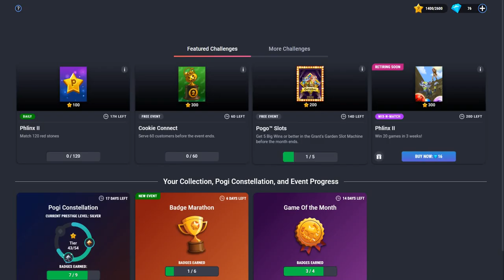Pogis Challenge 508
The game is Phlinx II, and the challenge is to match 120 red stones.